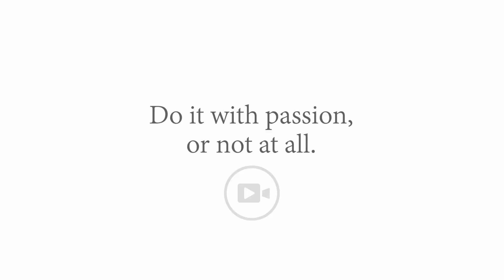SHOWZER Do it with passion People having fun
SHOWZER LIVE
Info e Booking: